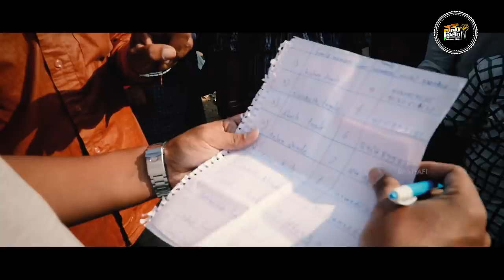Br Shafi || ఈ పరిస్థితులలో మీరు ఈ పని చేస్తున్నారా ?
phonepay no
Account Transfer
Helpline.png
Name :  Nenu Saitham Samajam Kosam
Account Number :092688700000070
IFSC Code: YESB0000926
Branch : Kothapet ,Hyderabad

Master motivator
Br SHAFI